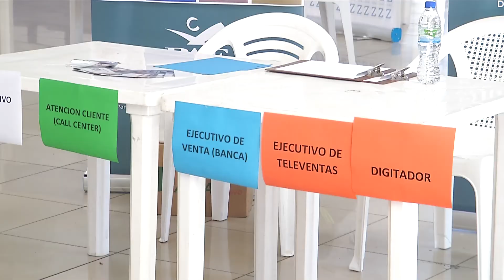FERIA DE EMPLEO PARA PERSONAS CON DISCAPACIDAD